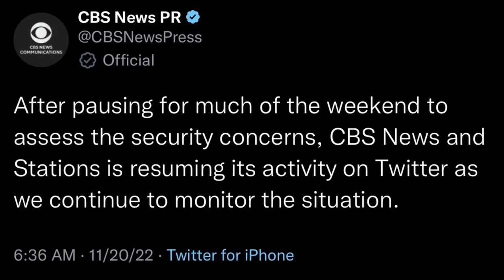This is just EMBARRASSING…😂😂😂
The other day CBS News shared that they’ll be pausing communication and use of Twitter as they continue to monitor the platform but we get an update a day later after their big announcement

Sivaady